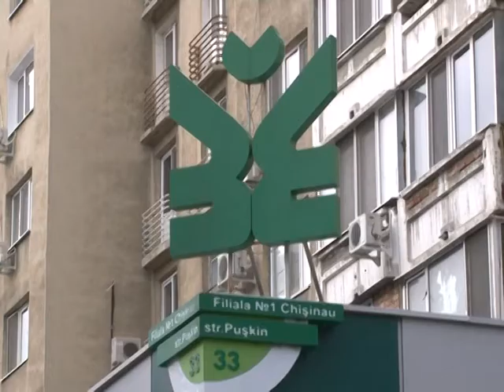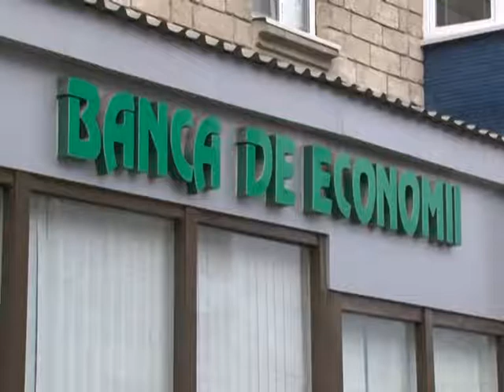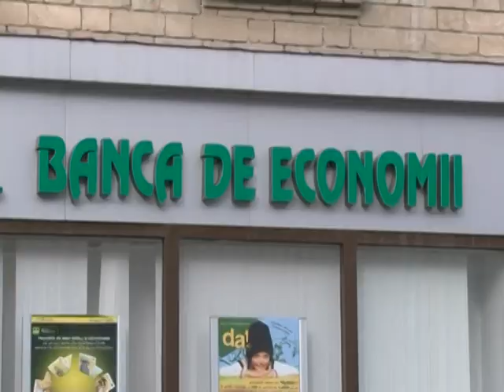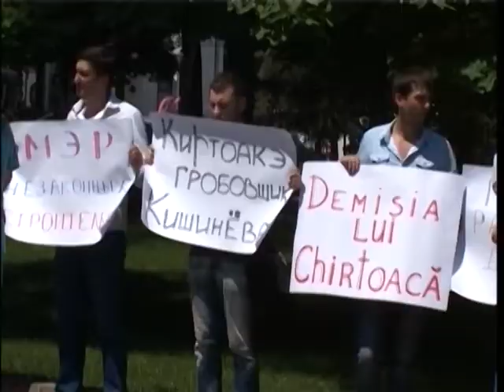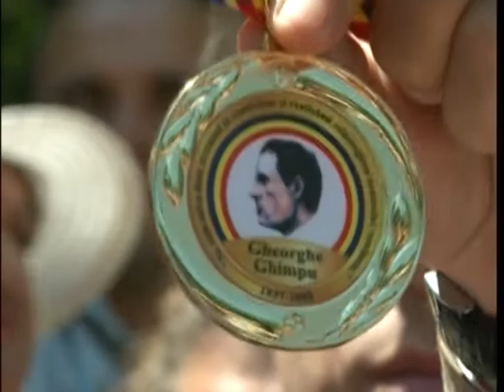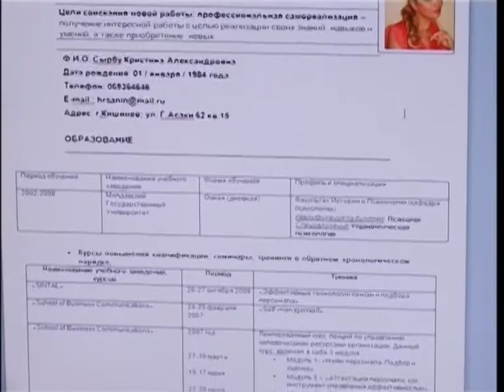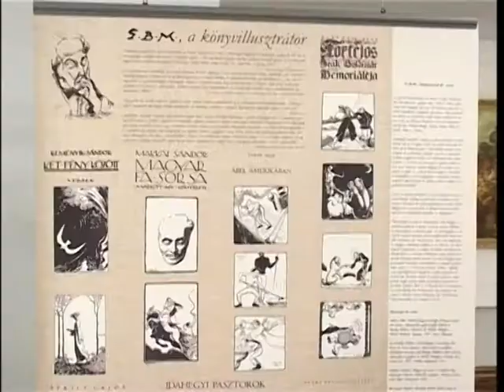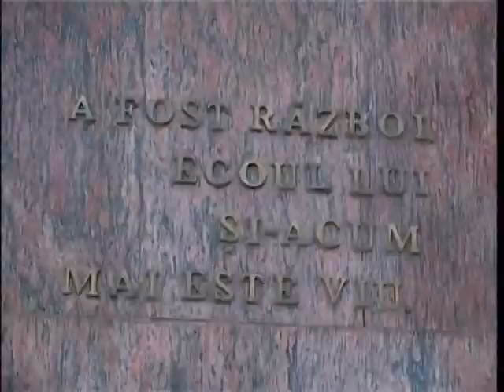Sinteza săptămânii 22 06 2013 TVC 21